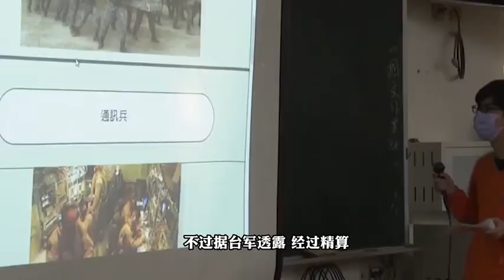兵役延長拍板！94年次後役男服1年義務役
總統蔡英文今天（2022年12月27日）宣布，經過2年的評估檢討，將把現行4個月義務役訓練制度，恢復為1年期的義務役；她說，這是無比困難的決定，但身為三軍統帥，為了讓台灣永續生存，這是無可迴避的責任。

蔡總統下午召開記者會，公布「強化全民國防兵力結構調整方案」，義務役未來改為1年，從民國113年1月1日起施行，徵集94年次1月1日以後出生役男；另外，二兵薪資包含保險與膳食費為新台幣2萬6307元。

蔡總統並宣布兵力結構調整四大方向，包括一、以志願役為主戰部隊，二、以義務役為主的常備守備部隊，這次最核心的調整就是以志願役為基幹，以義務役為主要兵力組成，把守備部隊常備化，打造以義務役為主體的國土防衛部隊，三是民防系統、四則是後備系統。

總統提到，千里之遙的烏俄戰爭超過300天，烏克蘭還在奮戰，烏克蘭守護家園的堅決意志感動愛好自由的人民；中國威脅和平穩定，對台威逼情勢明顯。蔡總統說，沒有人要戰爭，台灣政府與人民是如此，國際社會也是如此，和平不會從天而降。

蔡總統表示，備戰才能避戰，能戰才能止戰，越是做好準備，對岸冒進機率越小，和平靠國防，國防靠全民。只要台灣夠強，就不會變戰場，青年就不會上戰場。